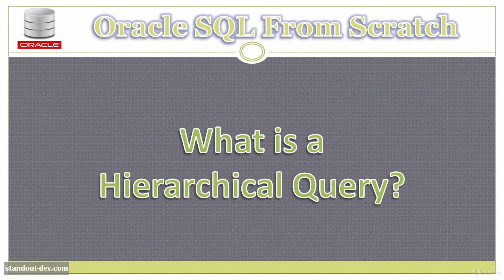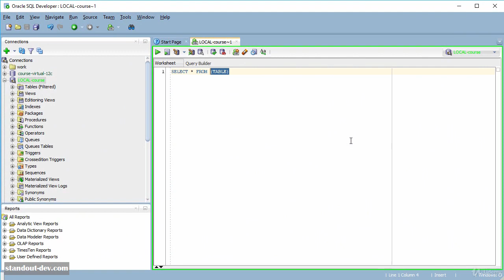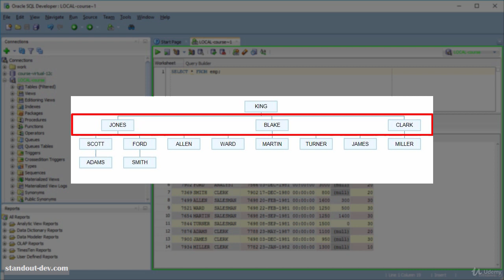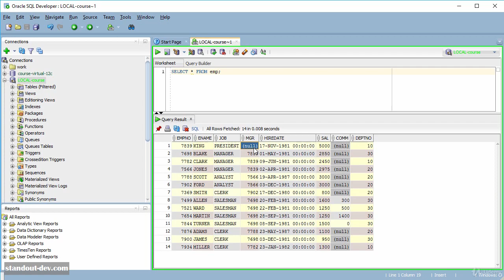Learn Oracle SQL : Introduction to Hierarchical Queries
| Get the complete course today.

Learn Oracle SQL : Introduction to Hierarchical Queries: In this video, I explain what hierarchical queries and hierarchical data are, to prepare you to learn about the Hierarchical Query clause.

This is an excerpt of the course "The Ultimate Oracle SQL Course" which you can get at the current best price